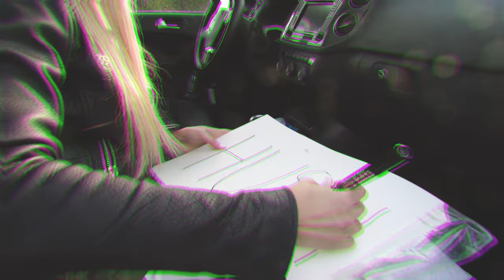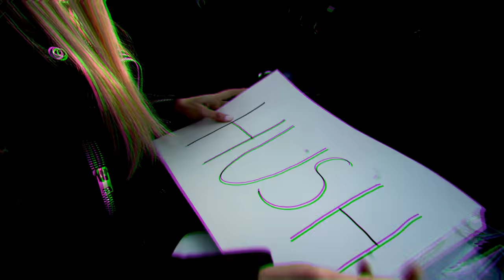Fever High - Good Advice ft. Jeff Goldblum (Official Video)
Directed by David Doobinin